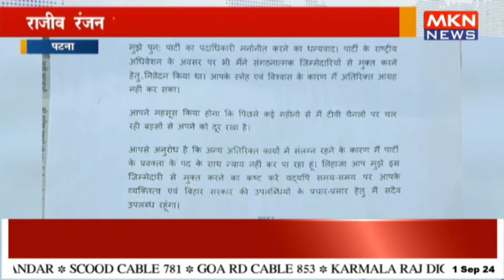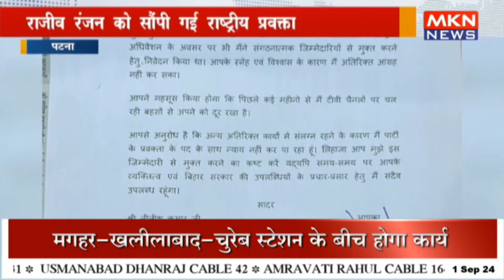केसी त्यागी ने जेडीयू के राष्ट्रीय प्रवक्ता पद से दिया इस्तीफा